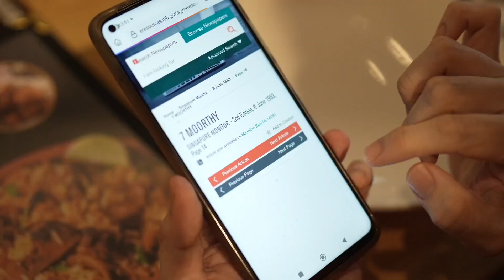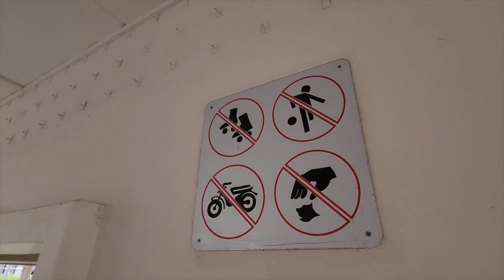The Making of ROAR: Football Legends of Singapore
ROAR celebrates football legends past and present, to inspire legends of tomorrow. How did legends of yesterday overcome deficits in sports science, facilities, nutrition and resources? They did so by elevating their talent through dedication and hard work.

Editor Gary Koh shares about the making of the book. The editorial team speaks to veterans to learn from their wisdom and experience, and listen to their hopes for Singapore football.

ROAR: Football Legends of Singapore retails for $26.75 (incl. GST).